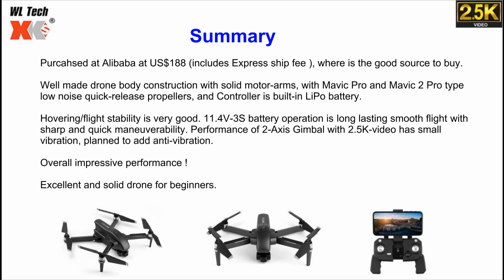WLtoys Cyclone Q868 GPS 2-Axis Gimbal Long Range Brushless Drone – First Flight Video !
Impressive drone ! Purchased at $188 (includes ship), very stable hovering/flight, 2-Axis Gimbal has small vibration and planned to add anti-vibration. Overall, good drone at the price - Please refer to below Ad Please refer to below Ad
Spare Parts

Below is the gear to create the VIDEOS:
Mobile Device#1: iPhone 6s (12MP Camera)
 Video: 2160p@30fps, 1080p@60fps,1080p@30fps, 720p@240fps
 WLAN: Wi-Fi 802.11 a/b/g/n/ac, dual-band, hotspot
Mobile Device#2: Galaxy S7 edge (12MP Camera)
 Video: 2160p@30fps, 1080p@60fps,1080p@120fps, 720p@240fps
Camera: Canon SX540 (50X Zoom)
Action Camera: GoPro Hero/Victure WiFi